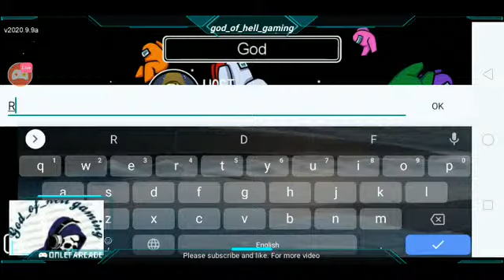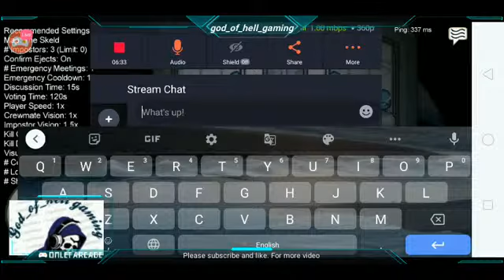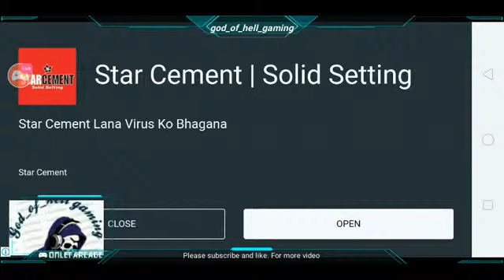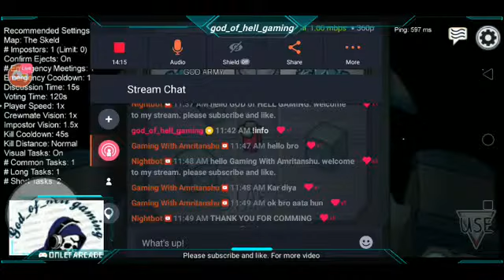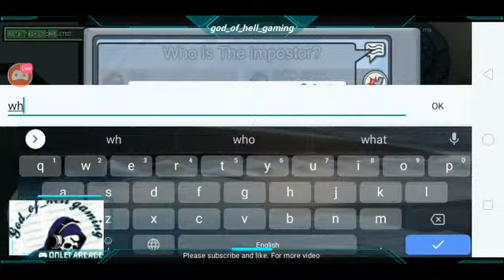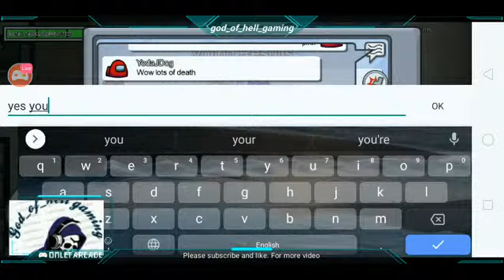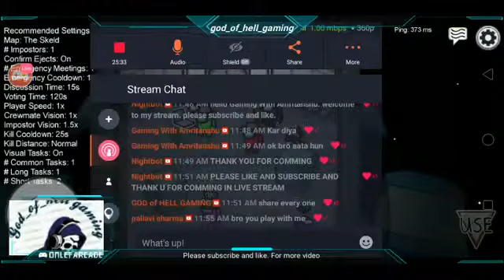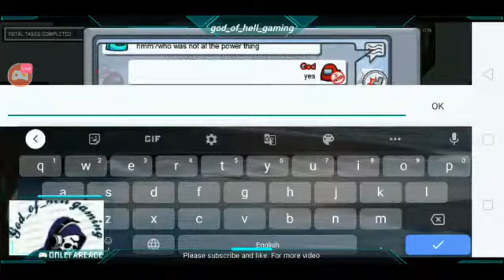AMONG US IN HINDI || ONLY WITH SUBSCRIBER || ROAD TO 250 SUBS